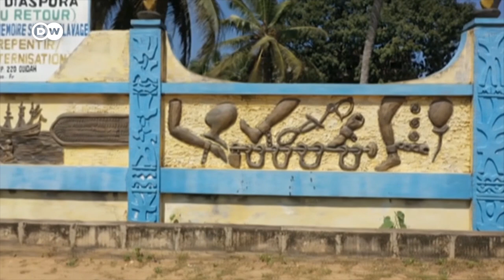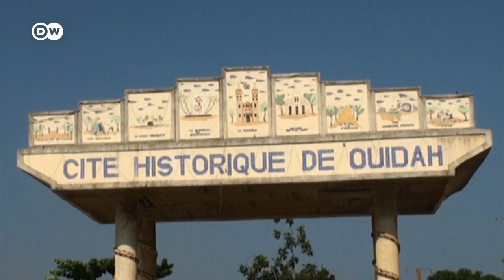Benin commemorates historic slave route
The West African city of Ouidah in Benin was once an important landmark for the transatlantic slave route. Captured men, women and children were forcibly marched to the coast and sold into slavery. Once the captive humans boarded British, Portuguese and French ships to cross the Atlantic Ocean to the New World, there was no return. Now, Ouidah has refurbished a UNESCO-sponsored monument and opened a route to the town center commemorating enslaved West Africans.